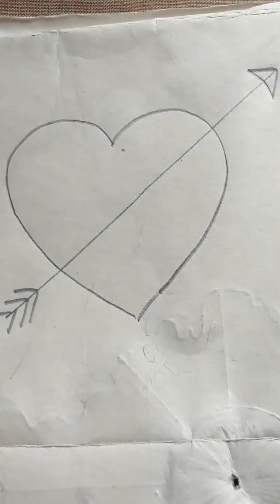How To Draw Love heart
how to draw broken heart pencil drawing tutorial